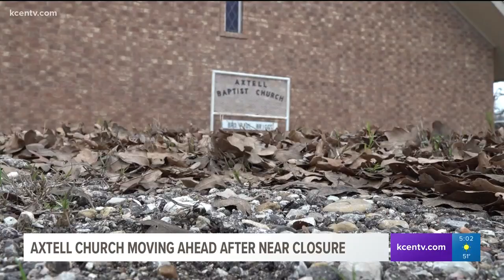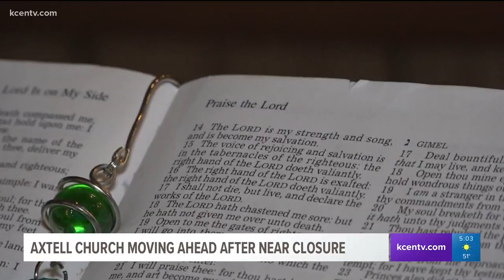125-year-old Central Texas Church saved from closing looks for new direction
Axtell Baptist Church was formed on May 19, 1895, but a decline in membership caused the church to face the possibility of closing.